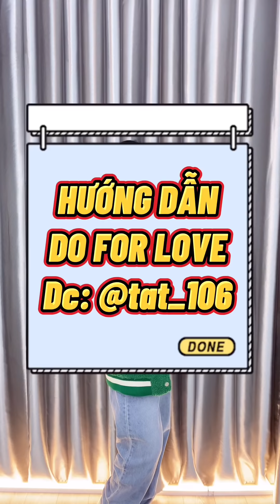Hướng dẫn nhảy hot trend tiktok tháng 01/2022 | Minhx Entertainment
Nhạc sử dụng/ Used song:
Video được thực hiện nhằm mục đích phục vụ cộng đồng nói chung và các bạn yêu thích nhảy nói riêng.
This video is intended to serve community in general and people who love dancing in particular.
© Bản quyền thuộc về Dancing with Minhx
© Copyright by Dancing with Minhx ☞ Do not Reup